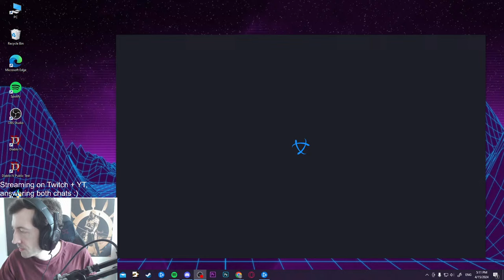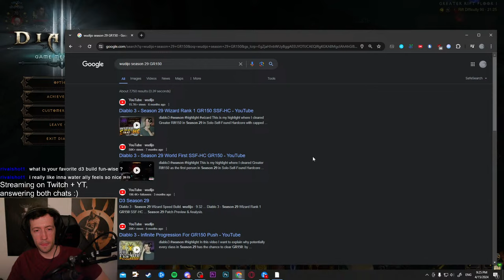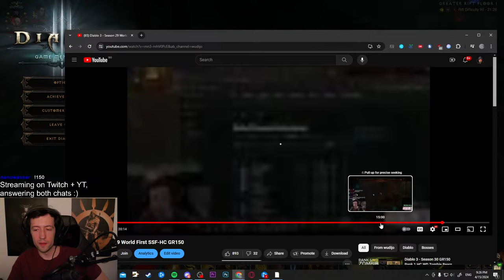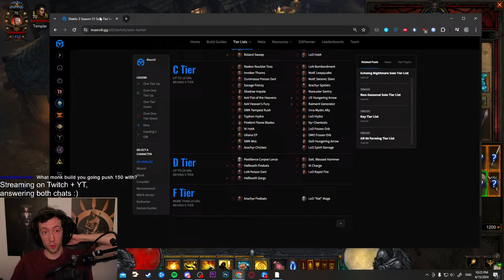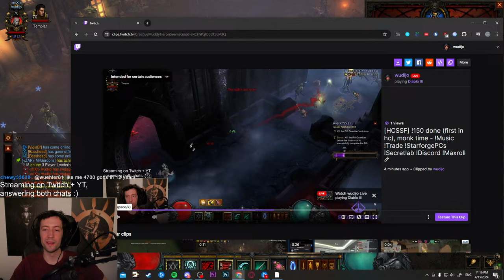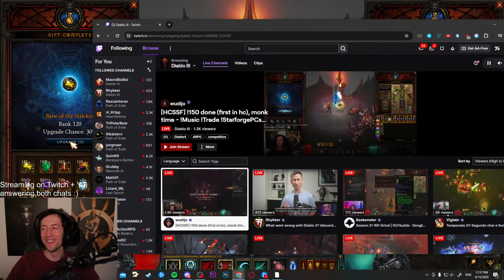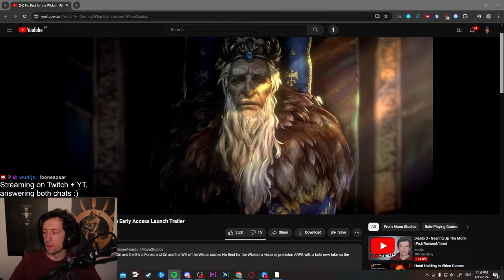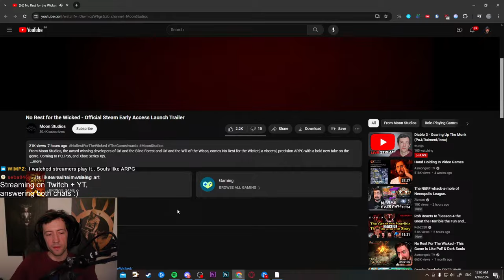Diablo 3 - Gearing Up The Monk (PoJ/Raiment/Inna)